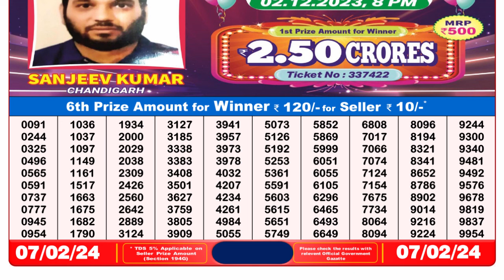🔴Dear Lottery Sambad Live 8pm today 07.02.24 Nagaland State Lottery Result